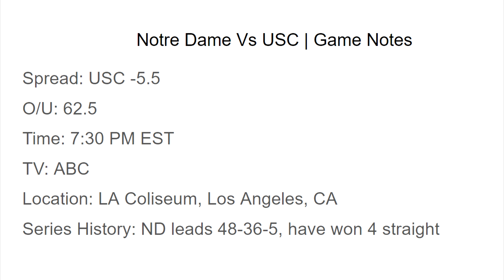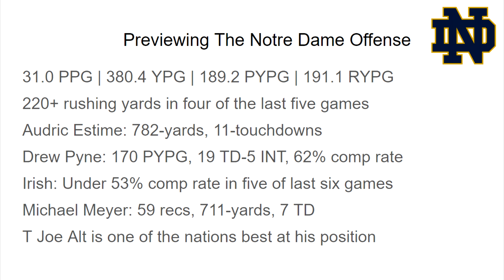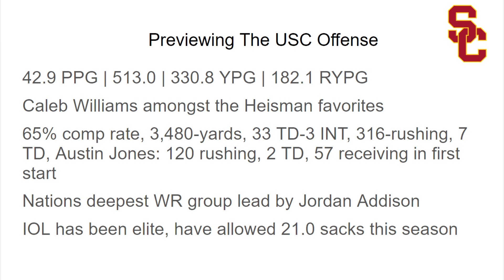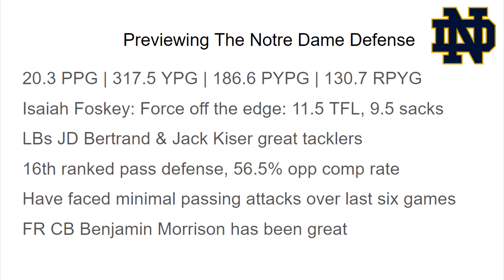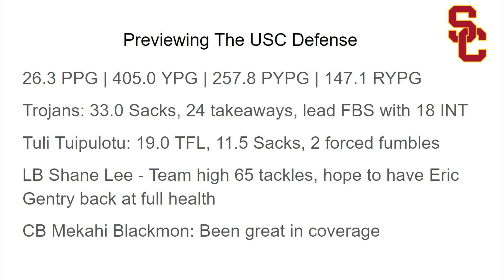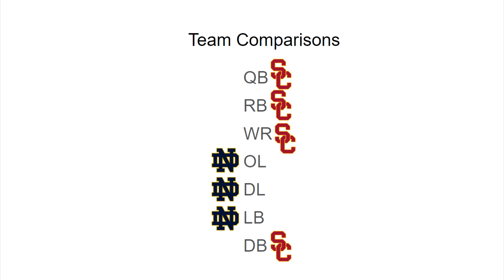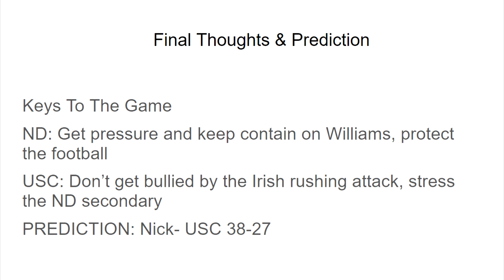College Football | Notre Dame Vs USC Analysis + Prediction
Dalton and Nick from EverythingCFB break down the ND-USC football game for Saturday

0:01 - Game Notes
0:26 - Notre Dame Offense
4:29 - USC Offense
9:35 - Notre Dame Defense
13:26 - USC Defense
16:14- Team Comparisons
18:06 - Prediction